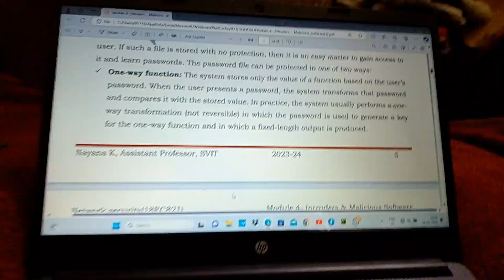sunday complete vlog/daily vlog